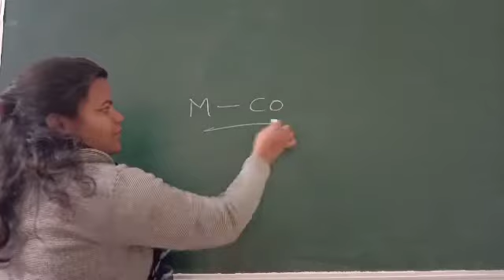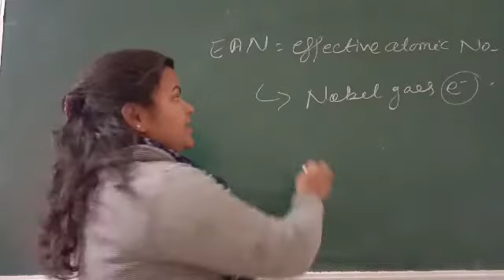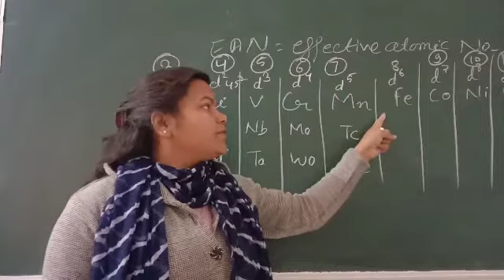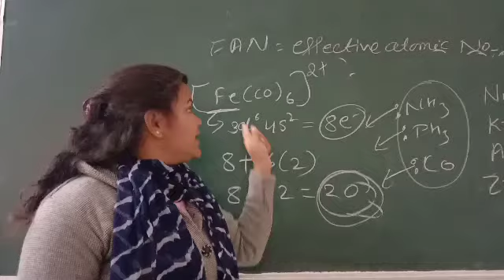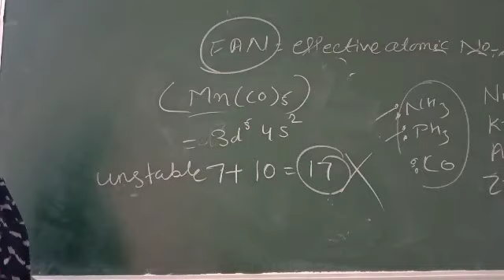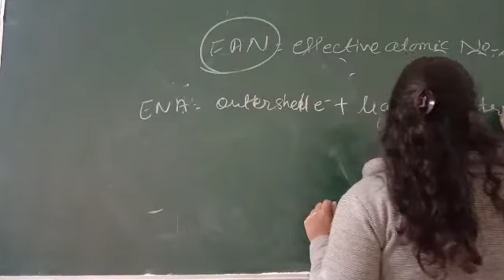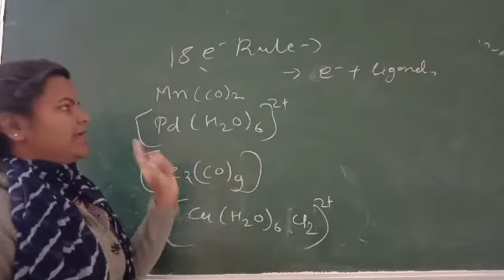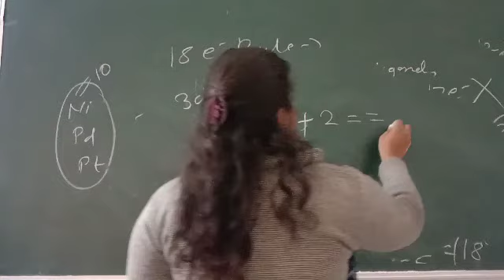Carbonyl Compound - Inorganic Chemistry UG Chemistry Lecture Hindi SVM JOBNER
Video Lecture on Organometallic UG Chemistry  Video Lecture Hindi SVM JOBNER in Hindi for UG chemistry students at SVM Jobner by prof. Ms. Neetu Kumawat Ma'am.